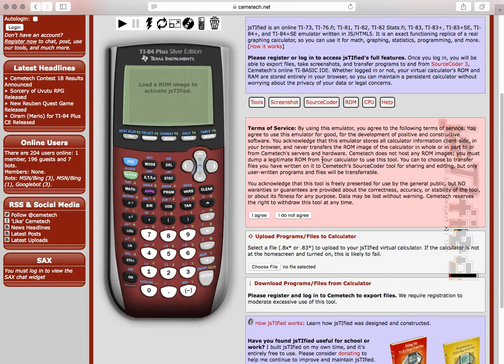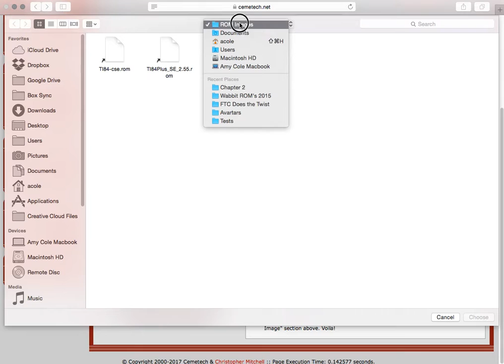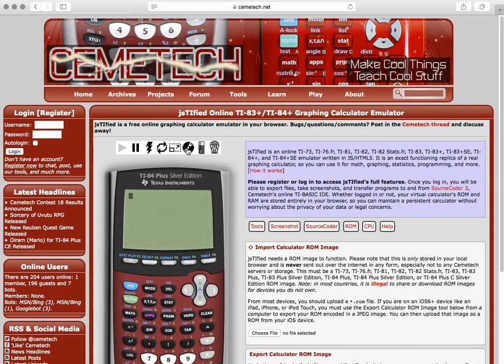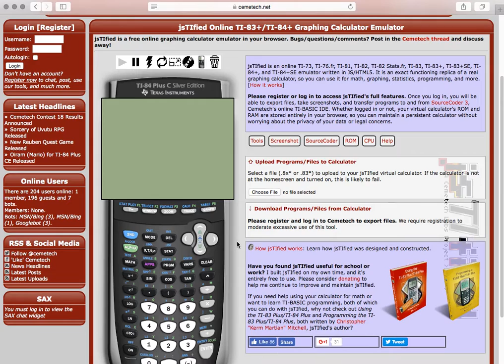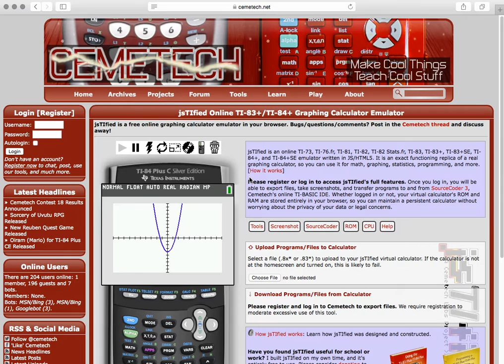How to Use Cemetech's TI-84 Emulator Using 2 Different ROM Images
This video demonstrates how to use Cemetech's TI-84 Graphing Calculator Emulator.  The video also shows how to change ROM images and what it will look like using both the older TI-84 Silver Edition 2.55MP ROM and the newer TI-84 Plus C Silver Edition ROM.